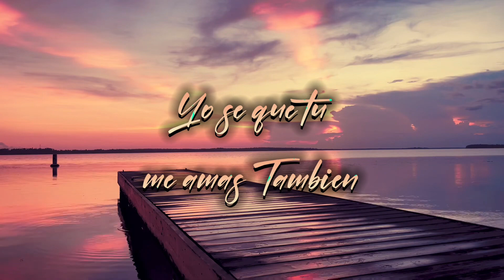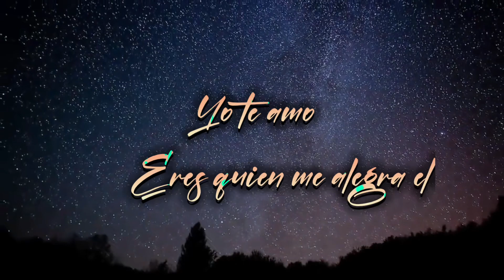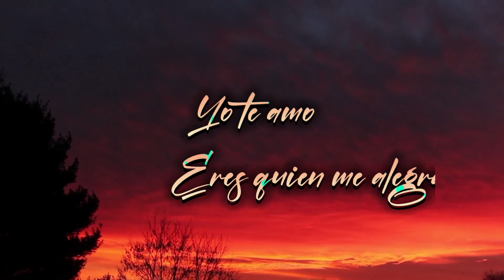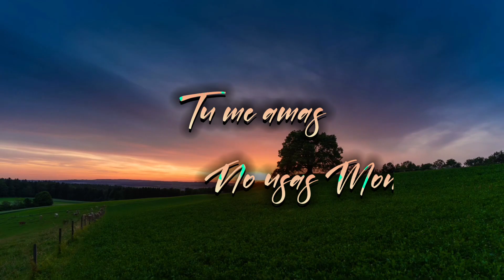Agapanthus - Henry Concepcion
Agapanthus…. ¿Por qué Agapanthus?🤔

El nombre en Latín: “Agapanthos” hace referencia directa al Griego “Agape” que literalmente se traduce en “amor”, y en el “anthos” que se traduce en “flor”. El Agapanto por lo tanto significa “la flor del amor”.

Dando a entender con esto, que a quien le dediques esta canción, le estarías regalando la Flor de Amor, pero en audio.

“Y ahora permanecen la fe, la esperanza y el amor, estos tres; pero el mayor de ellos es el amor.”